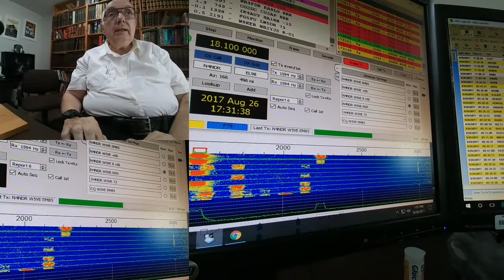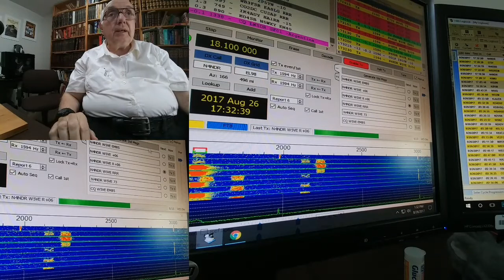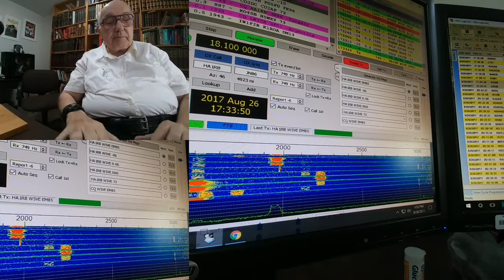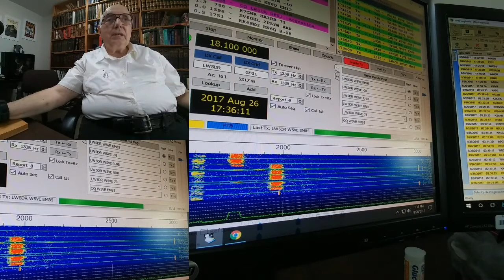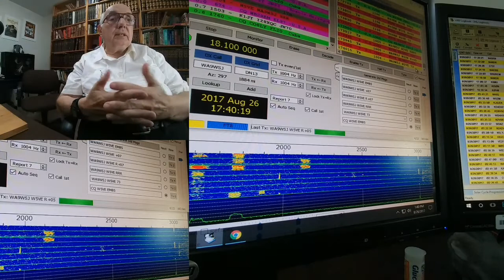Saturday Afternoon FT8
Amateur radio using the popular new FT8 digital mode.